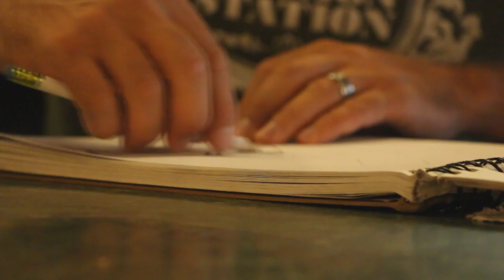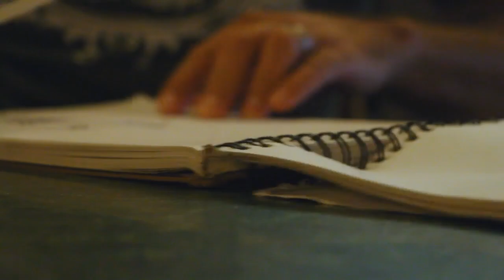Veterans Coming Home 2014 - Andrew Schnieders Full Profile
After returning from 13 months in Iraq, Staff Sgt. Andrews Schnieders, navigates through emotional trauma by drawing.